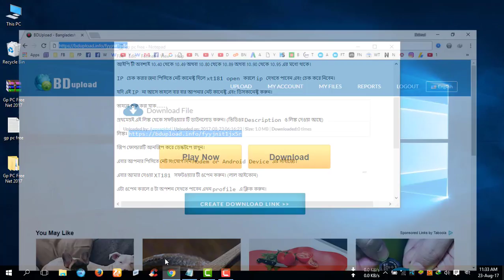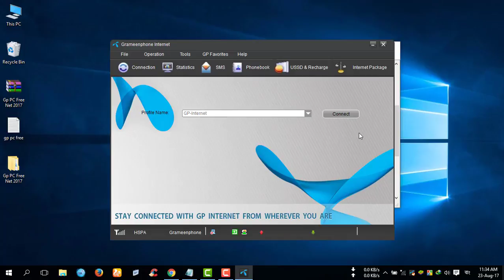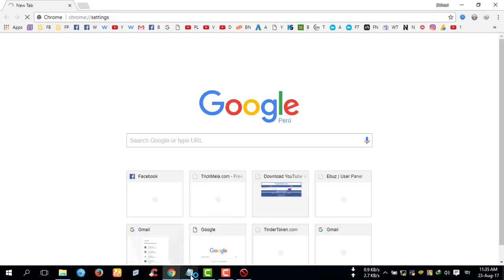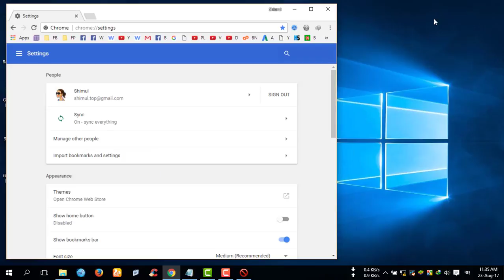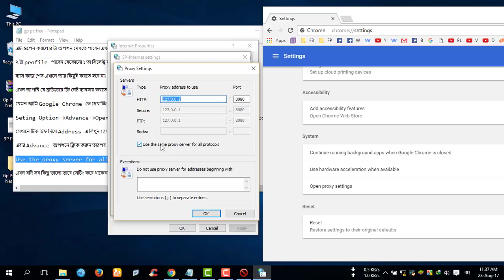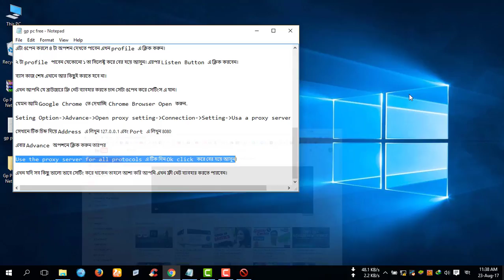Gp Free Net on Pc | Gp Free Net 2017 Full Speed 100% Working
Hi Guys, Today i'm going to show you "Gp Free Net on Pc, Gp Free Net 2017 Full Speed 100% Working" How to use Gp free net on Pc, High Speed Gp Pc Free Net . Also Gp Free Net 2017 gp offer, gp internet package, gp internet offer and more.